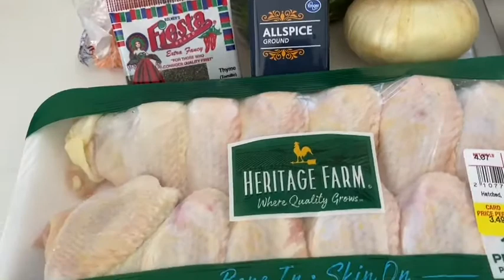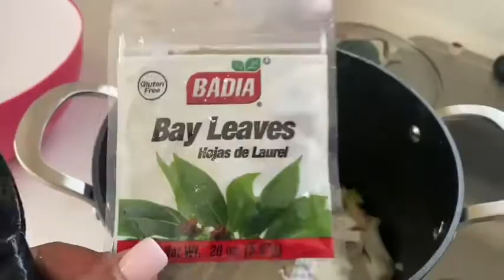Bahamian Chicken Souse | Vlogmas 2021 | Day 4